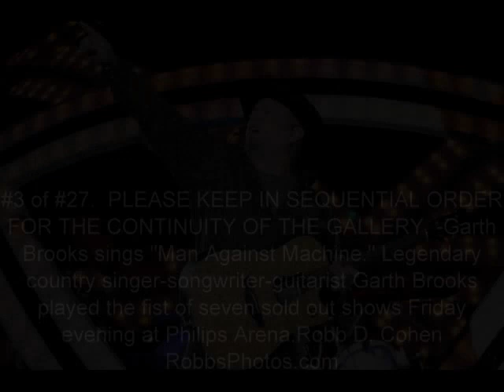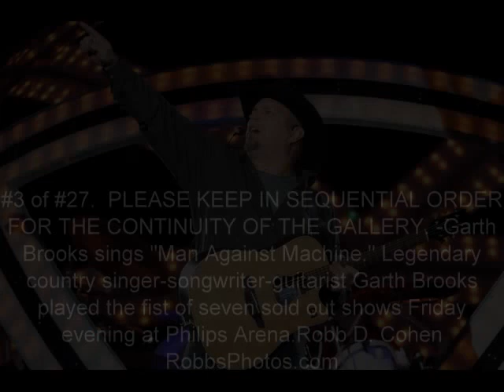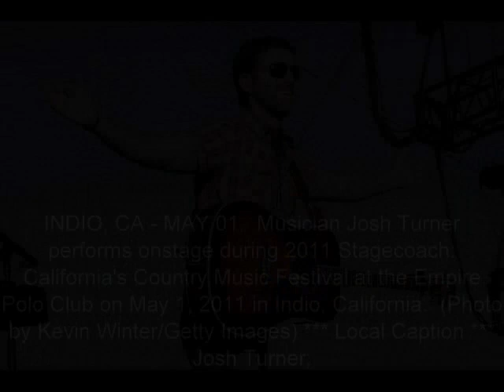3Stars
LCR - Radio, Haas Günter, Country Musik, Unternehmen1230, Country Radio,